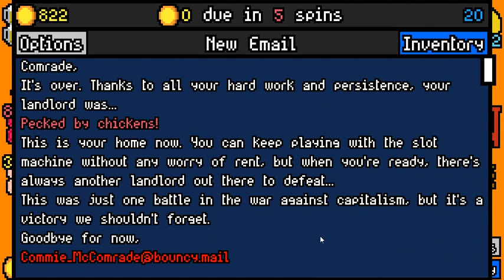Win Streak 3-0? Hex of Desperation | Floor 20 | How to Luck be a Landlord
Already on a win streak of 2. Is this already going to be the end?